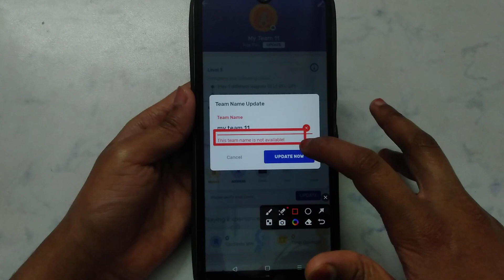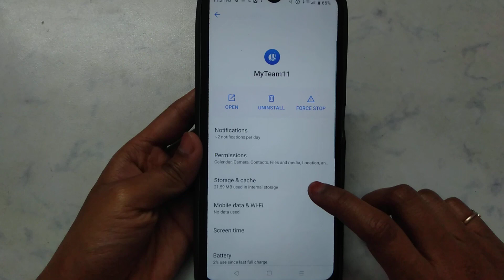How to fix This team name is not available problem solve in MyTeam11 Fantasy Cricket